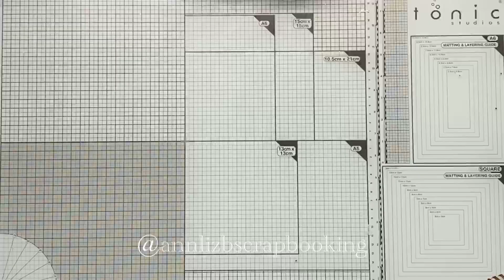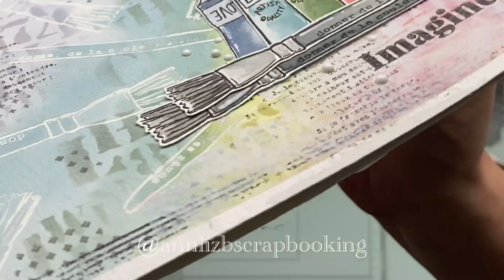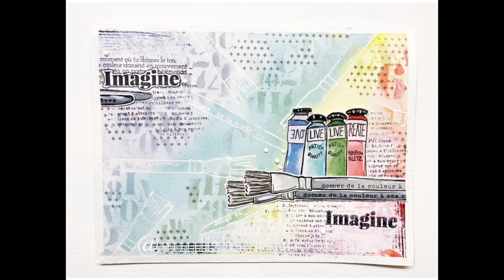Tuto art journal #2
J’adore cet exercice 😇